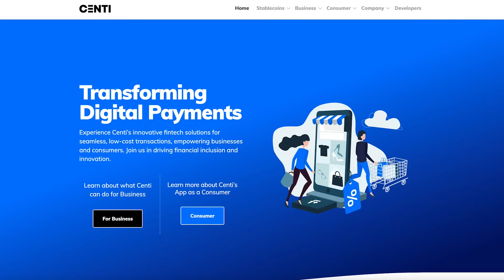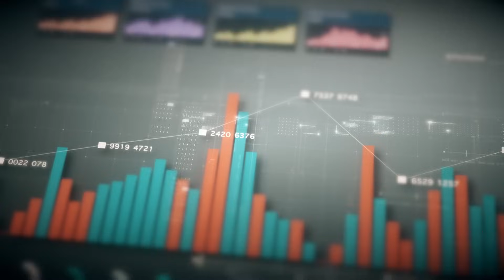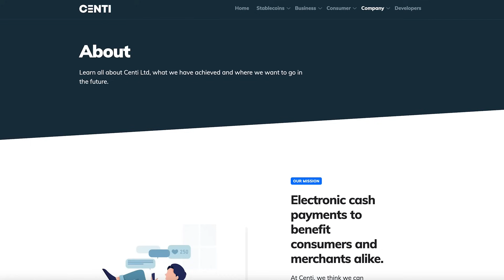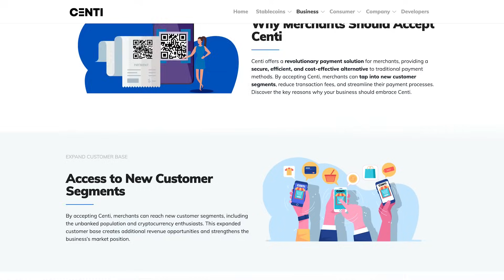Blockchain Trailblazers: Centi’s Stablecoin Can Lead to Mass Blockchain Adoption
Stablecoins are increasingly being used as a way to participate in the crypto asset space while minimising volatility. Switzerland-based Centi has capitalised on this popularity by offering a Swiss Franc-backed stablecoin.